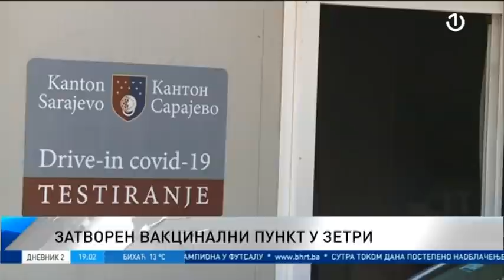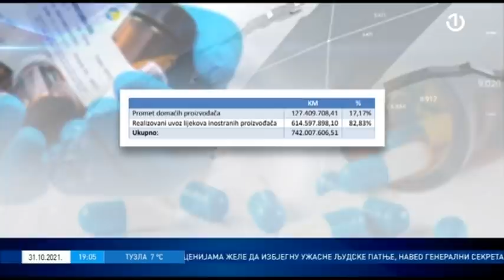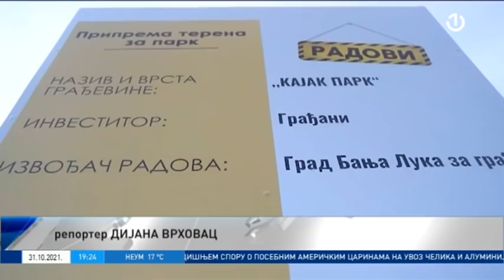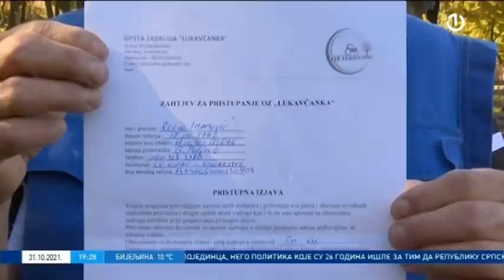Dnevnik 2 - 31.10.2021.